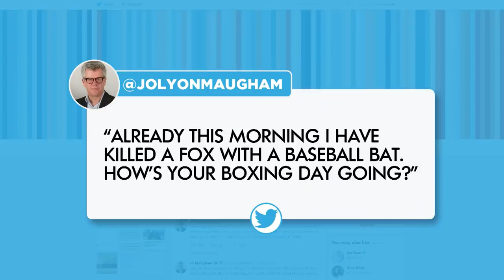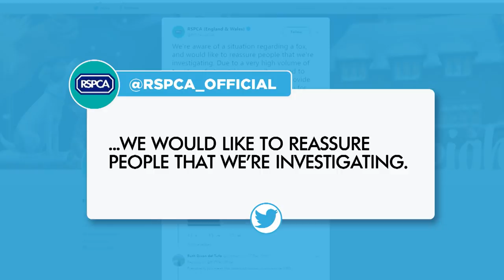What Does Pelosi, This Car Thief, and A Quaker Mugger, Have In Common? | ICYMI | Huckabee